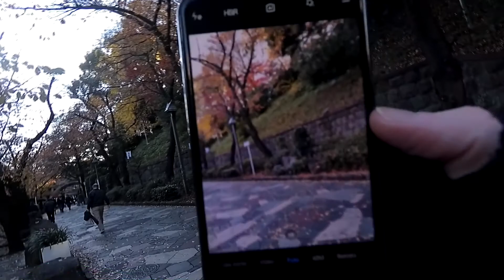#11 desde Japón. Otonashi Water Park. Kita-ku. Otoño en Tokio. 音無親水公園.